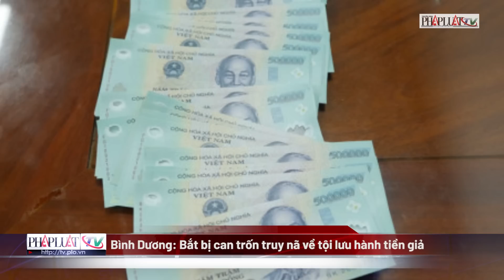Bản tin sáng 8-4: Luật sư Nguyễn Đình Kim và nhóm YouTuber ủng hộ bà Hằng bị đề nghị xử lý | PLO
PLO | Luật sư Nguyễn Đình Kim và nhóm YouTuber ủng hộ bà Hằng bị đề nghị xử lý; Vợ phi công trực thăng Bell-505: “Chưa bao giờ tôi thấy ông ấy nghỉ phép”; Khởi tố 3 đối tượng trong vụ đánh ghen ở Bình Dương; Công an phong tỏa, kiểm tra chi nhánh công ty tài chính ở quận 1; Bình Dương: Bắt bị can trốn truy nã về tội lưu hành tiền giả; Chiến sĩ công an bị đâm nhiều nhát khi can 2 phụ nữ đánh nhau; Bắt 2 kẻ đột nhập cửa hàng điện thoại trộm hơn 1,5 tỷ đồng; Phó hiệu trưởng tử vong cạnh mộ cha, thi thể nhiều vết cháy;  Cháy cửa hàng chuyên buôn bán mâm, lốp xe ô tô; Thẩm phán tối cao Mỹ bị tố lén nhận quà xa xỉ nhiều năm; Trung Quốc trừng phạt đại diện Mỹ tại Đài Loan; 10 người trên máy bay trực thăng UH60 của Nhật Bản vẫn đang mất tích